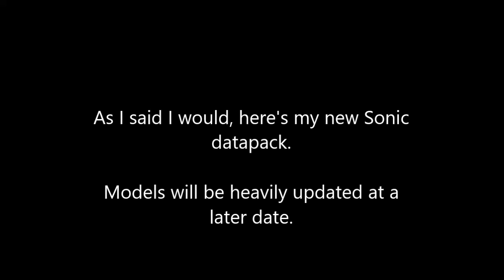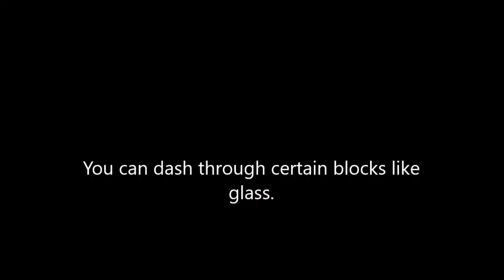Sonic Datapack Reveal [1.17]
Mario flopped, let's try this one.
If this does better than the Mario datapack, I'll probably prioritise this over that. I have no confidence that it will do anywhere as well as the Ben 10 datapack.
Future updates will be other Sonic features and characters such as food from the Sonic games and other characters like Knuckles, Tails, Shadow and even some slightly less important ones like Blaze and Rouge.